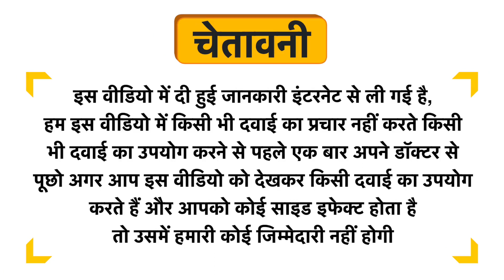Merlion Naturals Amla 500mg Tablet Uses in Hindi | Side Effects | Dose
Merlion Naturals Amla 500mg Tablet Uses in Hindi | Benefits | Side Effects | Dose